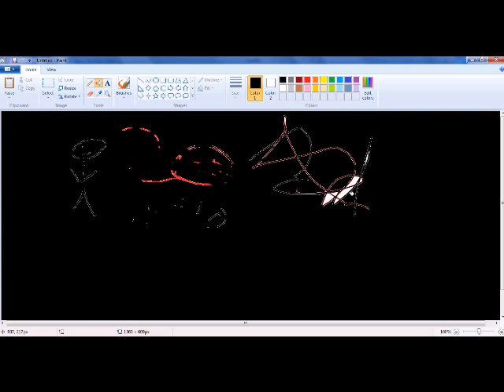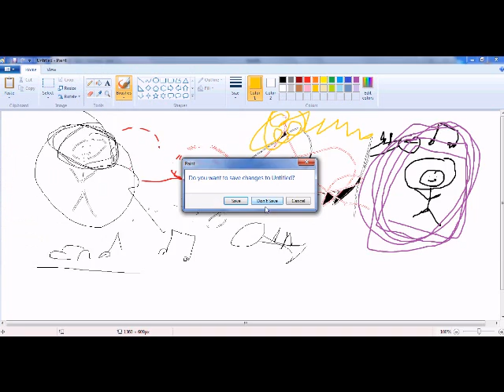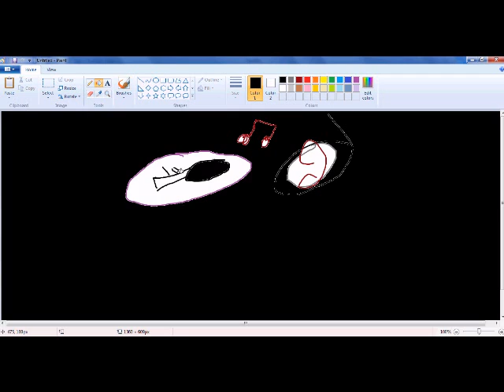The Trumpet - Angry Art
The Stroy of the Trumpet, a man, a crazy man, and mother fucking art